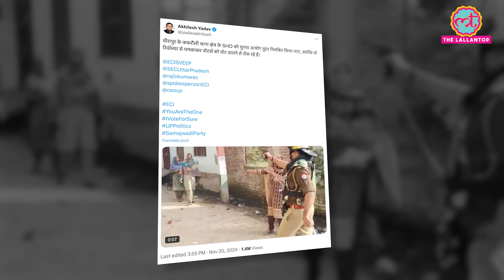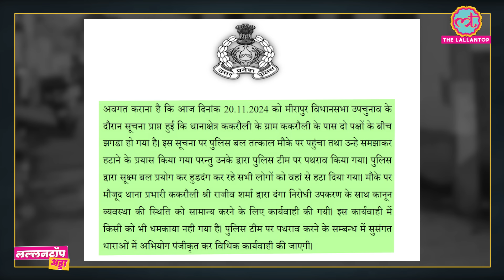बंदूक की नोक पर चुनाव...जवाब में Muzaffarnagar DM, SP ने Viral Video पर क्या बताया? UP By Election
Amid allegations of rigging in the by-elections held for nine Assembly seats in Uttar Pradesh, Samajwadi Party President Akhilesh Yadav has shared a shocking video. The footage shows a police officer in Muzaffarnagar pointing a gun at a woman. Now, the District Magistrate (DM) and Superintendent of Police (SP) of Muzaffarnagar have released statements regarding the incident. Watch the video for the latest updates and official reactions.

Edited By: Mayank